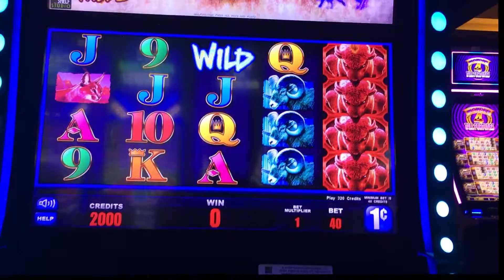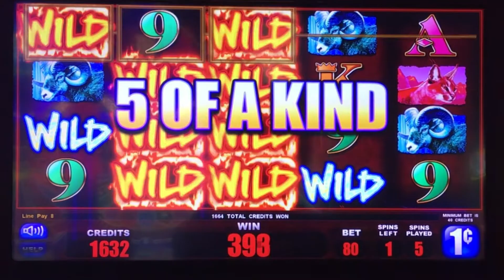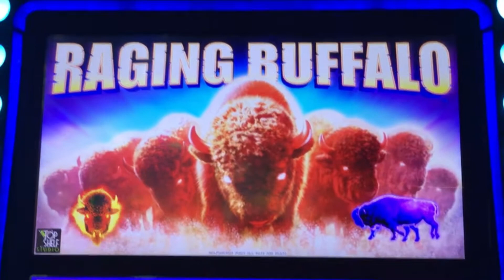Raging Buffalo slot machine, bonus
Random $$ Slots Website - (Slot Calculator & Casino Listings)